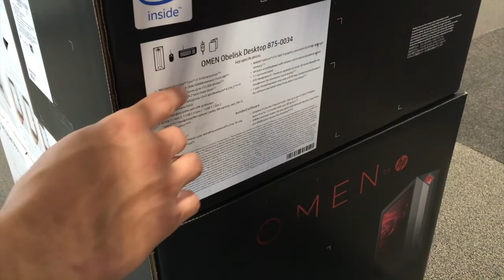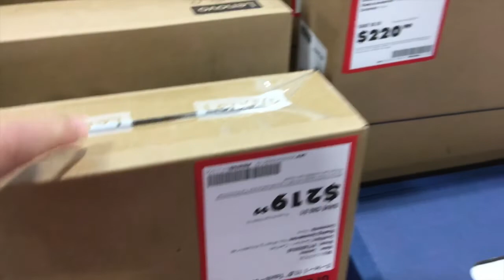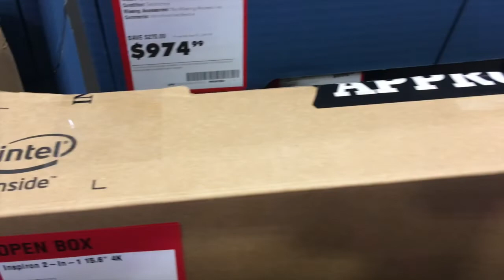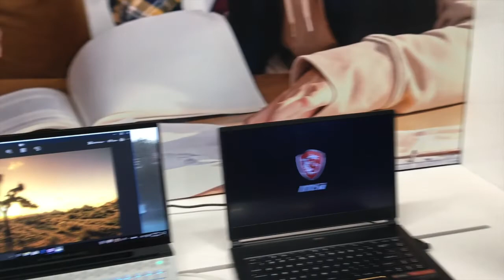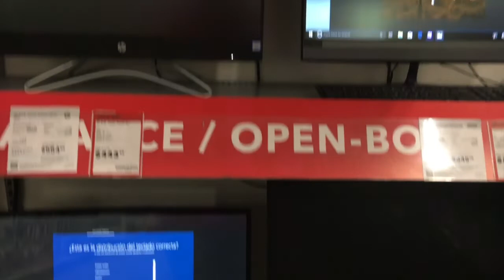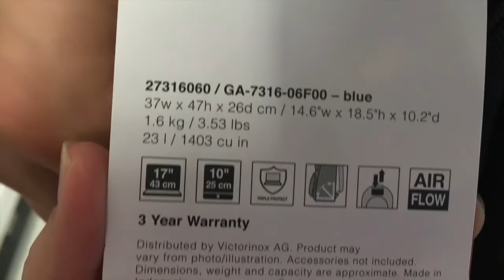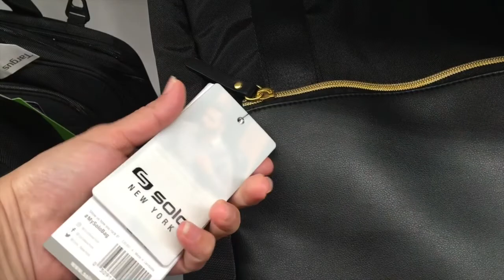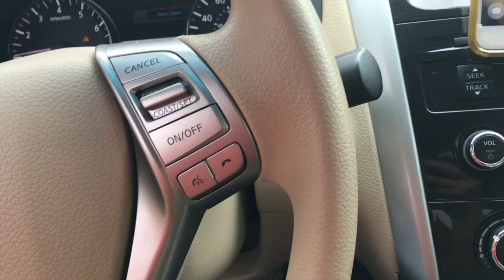VLOG#37 CON MIGUEL BUSCANDO 💻 PARA SU UNIVERSIDAD🏫 UTRGV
Bienvenidos 💕💕

TE DEJO EL LINK DE ESTAS HERMOSAS PARA QUE VALLAS Y MIRES SU CONTENIDO 👇🏻👇🏻👇🏻👇🏻👇🏻👇🏻👇🏻👇🏻🔔🔔🔔🔔

TE AGRADESCO CON TODO EL CORAZON

MIS FAVORTITOS
Tripie chico
Tripie grande
Mi Camara
Mi computadora
Memoria SD card para camara
Te recomiendo este libro Padre Rico, Padre Pobre.
Tienda de amazon
Productos que utilizo en mi Rostro

Unete a mi equipo de Ibotta Para que ahorres mas dinero!!

GRACIAS por Todo su apoyo, Bendiciones y nos Vemos en el Próximo Video 😘